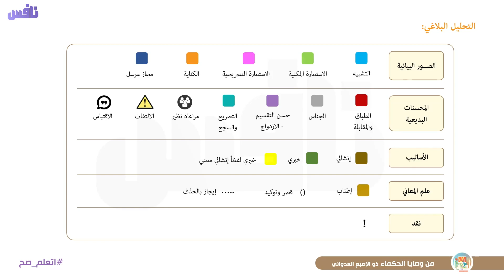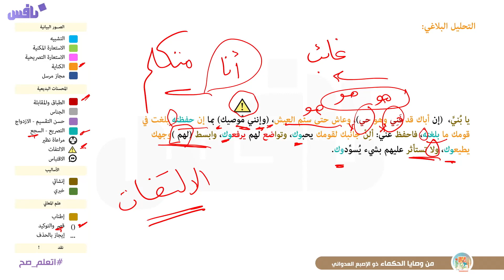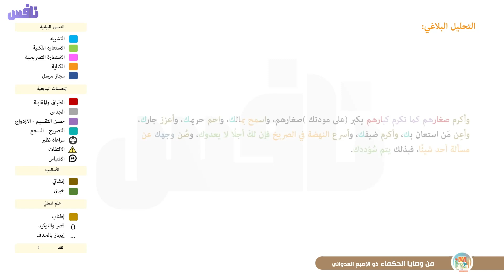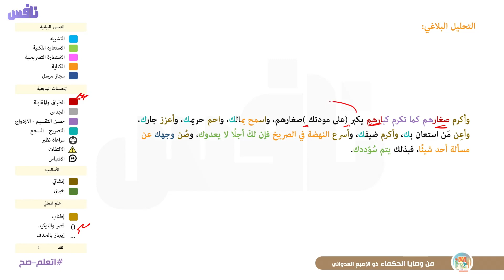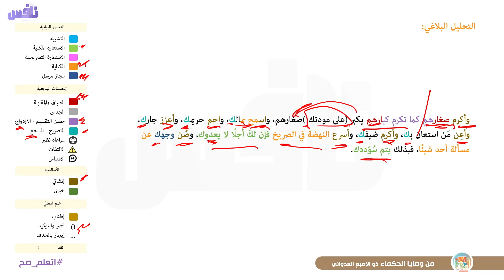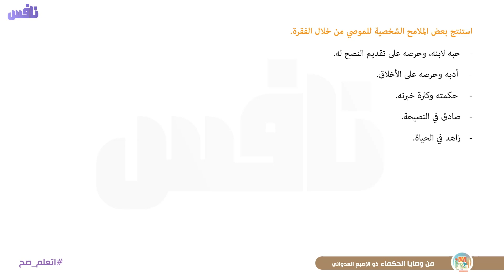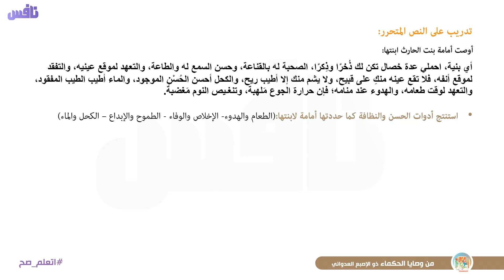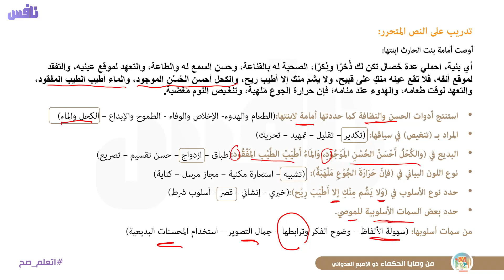لغة عربية الصف الثاني الثانوي - من وصايا الحكماء